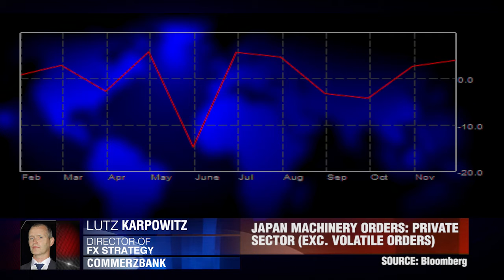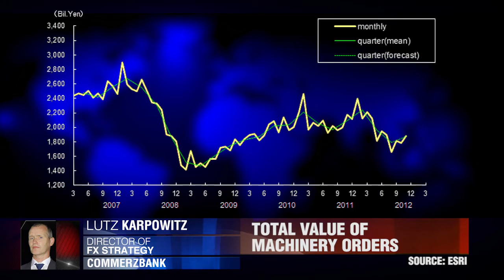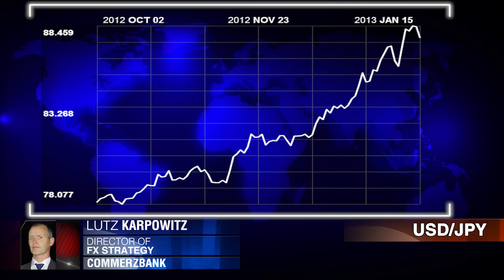Commerzbank on Japan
Dukascopy TV's Natalie MacDonald is joined on the phone by Lutz Karpowitz, Director of FX Strategy at Commerzbank, Frankfurt to discuss Japan. Discussing recent industrial data, Lutz explains why he shares officials concerns over excessive yen weakness.